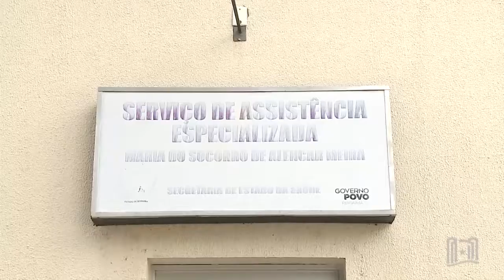FISIOTERAPIA RESPIRATÓRIA AUXILIA NA RECUPERAÇÃO DA COVID-19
A fisioterapia respiratória tem sido uma das formas de tratar as sequelas da covid-19. O serviço é ofertado pela rede pública de saúde gratuitamente.